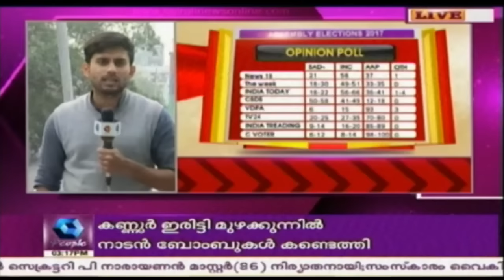News @ 3PM: Education Minister To Chair Meet To Settle Law Academy Issue | 4th February 2017